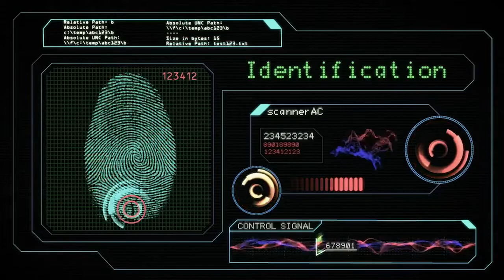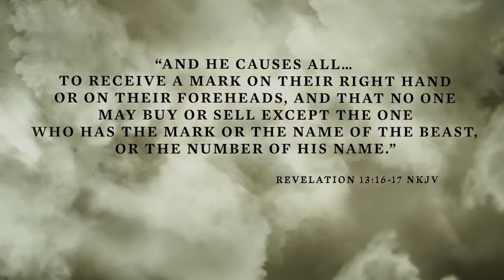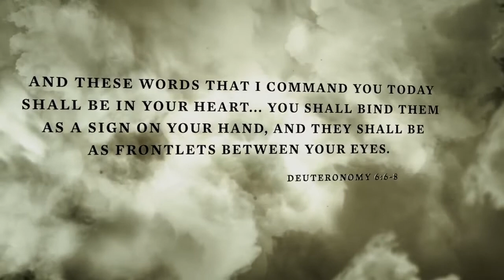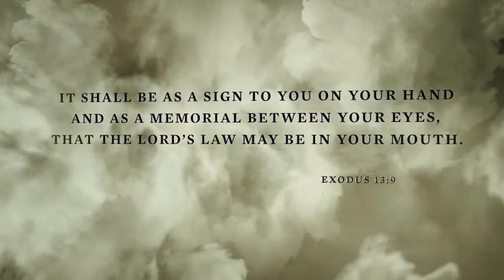Mark of the Beast (666) by Dough Batchelor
This video is all about is the mark of the beast.